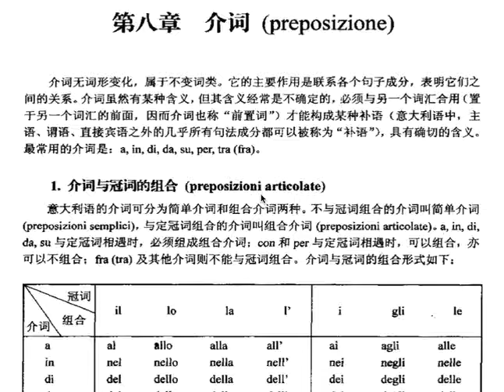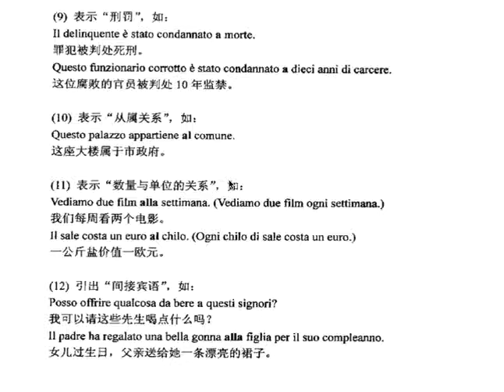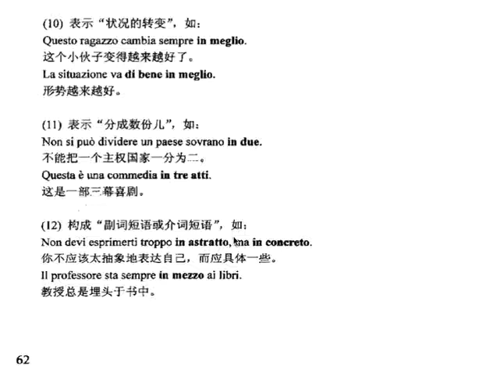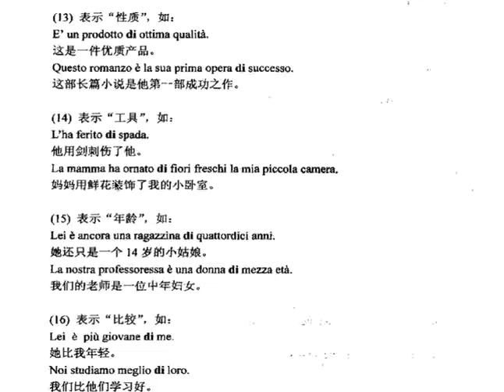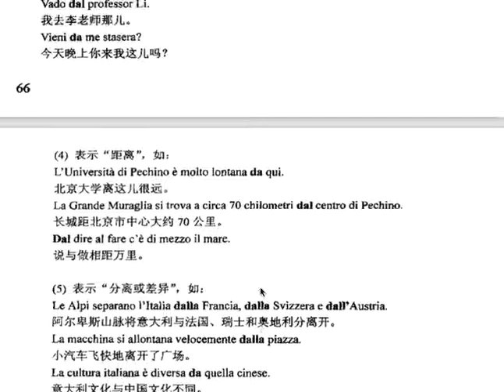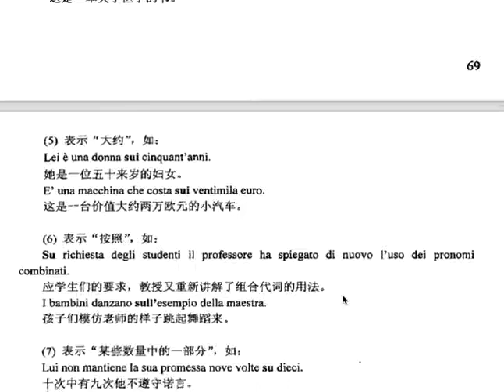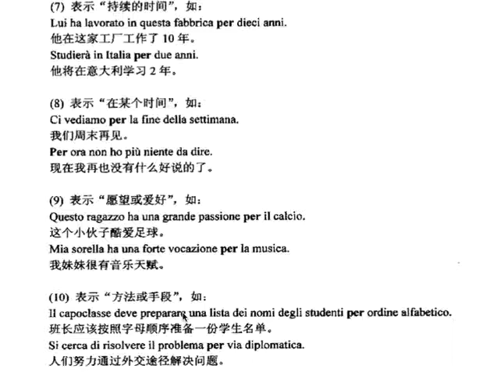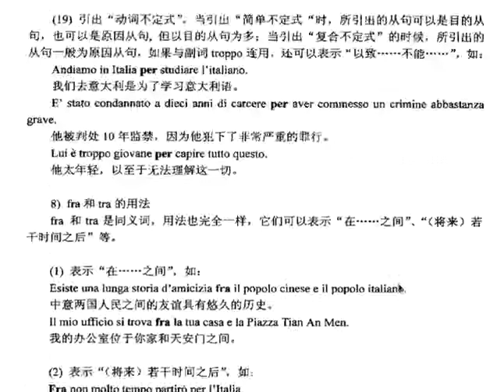【ITHOME意国之家】意大利语法试读－介词 Av56464593,bezhong老师